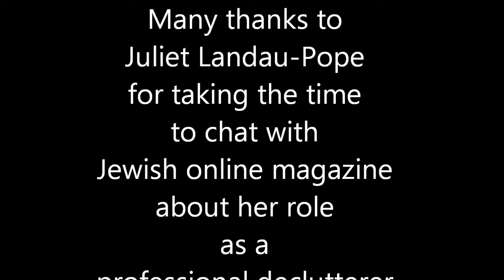David Barry of Jewish online magazine chats with Juliet Landau-Pope about her role as a professional Declutterist